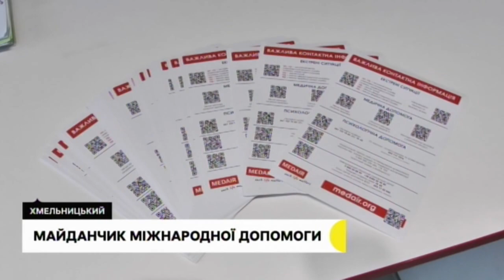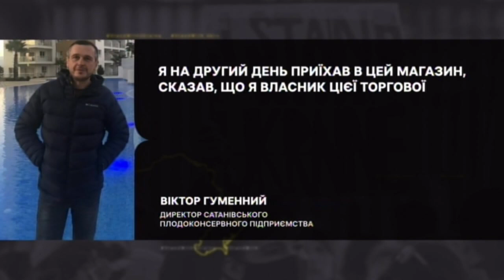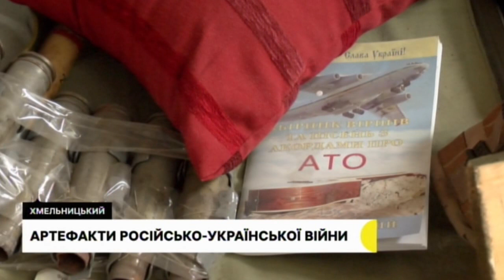Допомога в умовах війни, продають гуманітарку?, студент-рятівник | 2.06.22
Партнерський майданчик міжнародної допомоги відкрили в обласному центрі: для чого;  у Хмельницькому запідозрили продаж гуманітарних харчів: чи з’ясували походження продукту; 20 річний студент з Харківщини вивіз з-під обстрілів чотирьох дітей: як спромігся це зробити ;  Нові артефакти російсько-української війни у музеї міста:  що представили в експозиції.